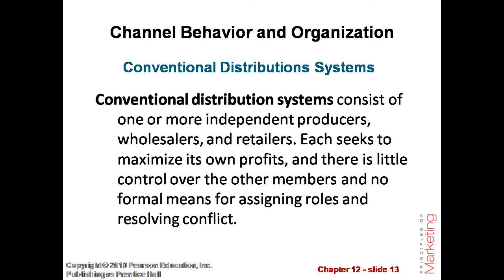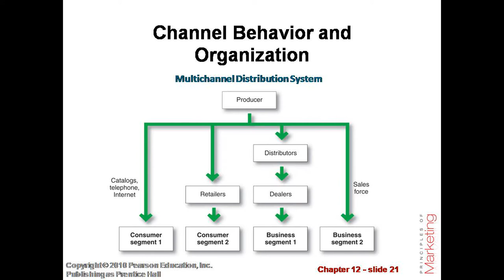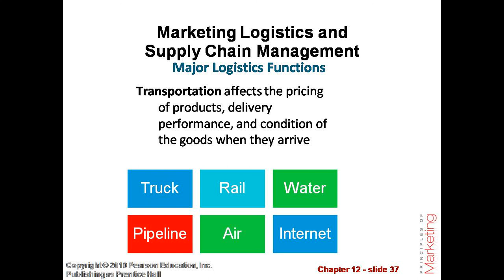Chapter-12 Marketing Channels: Delivering Customer Value